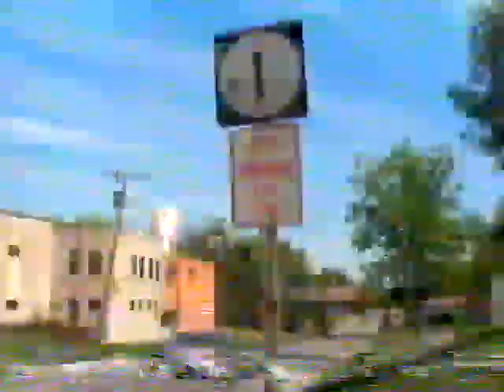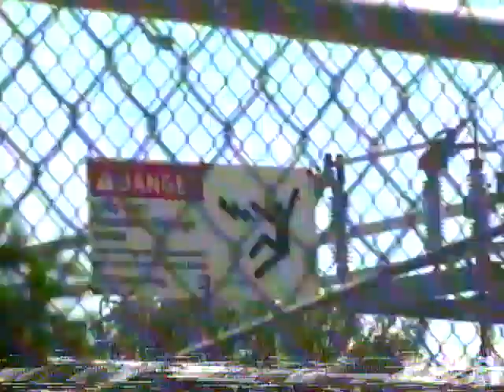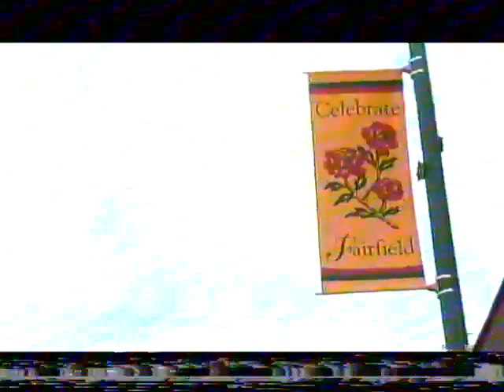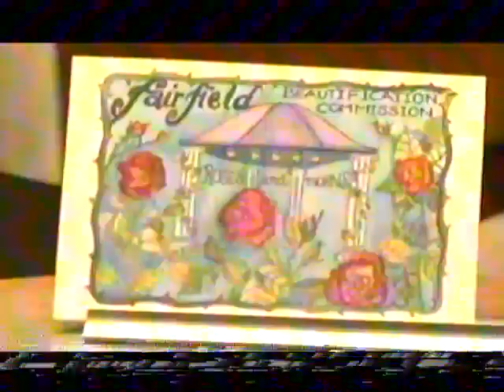Inside Fairfield - Beautification 2005